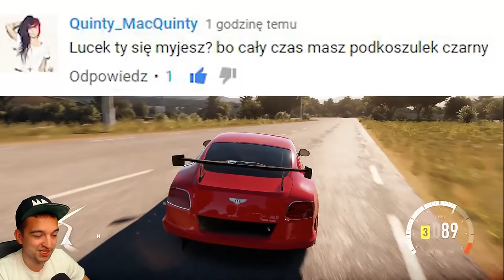Golf MK1 "Rabbit", Mini Cooper i ustawienia kół! | Forza Horizon 2